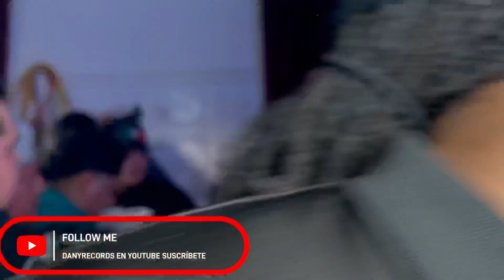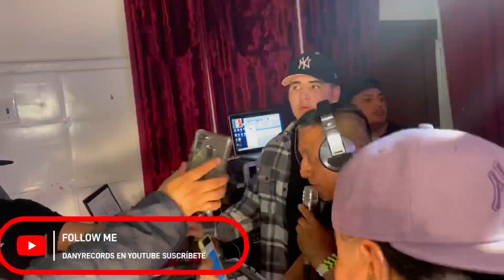Sonido kumbala hoy siempre me gustas mucho pero soy medio… cumbia